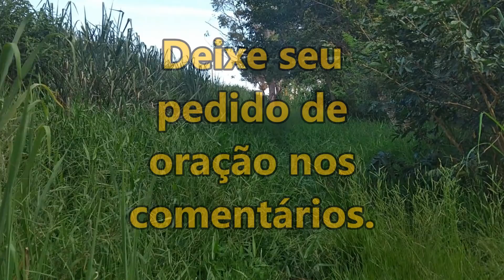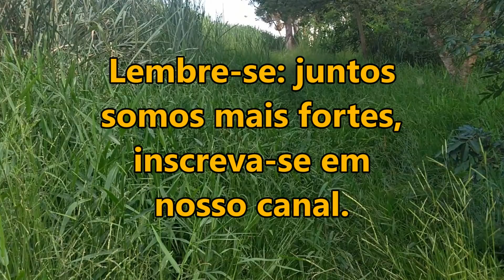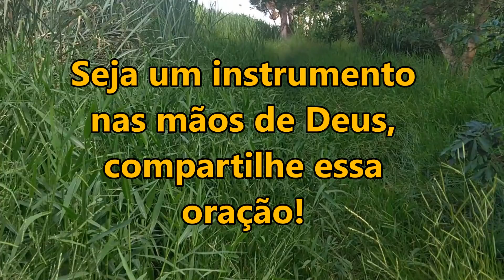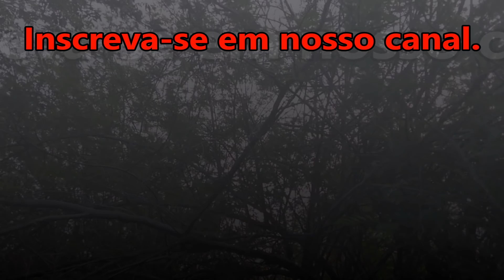ORAÇÃO DA BOA SEMANA EM TRÊS DIAS TUDO VAI MUDAR